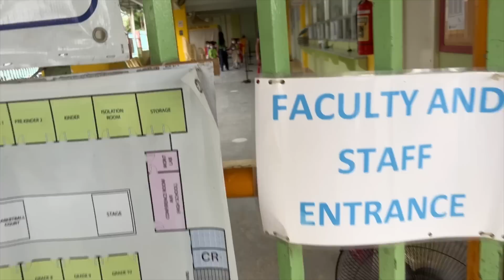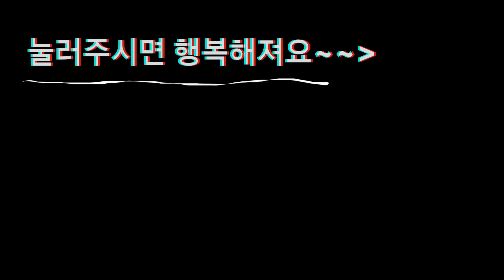뭘살지 몰라서 5살 딸에게 아내의 생일선물 쇼핑을 시켰습니다. 3가지 선물은?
필리핀에서 3명의 이쁜 여자와 살아가는 한국아빠의 고군분투 생활기

고양이_솜사탕 & 그레이 & 콩지